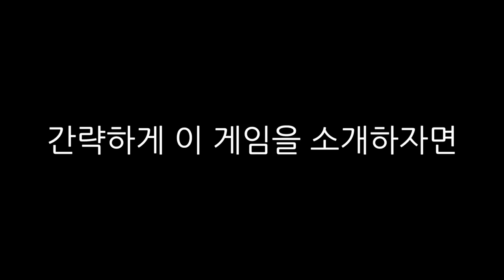롤토체스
꿀잼